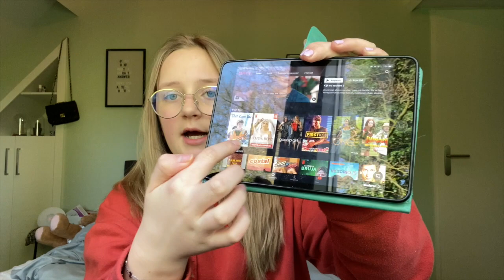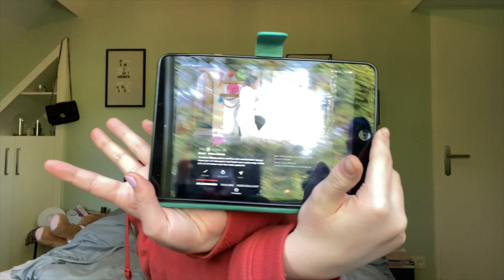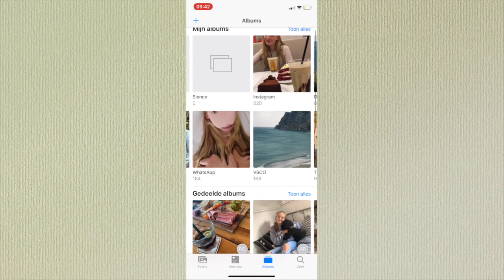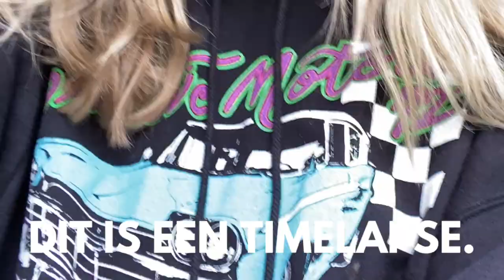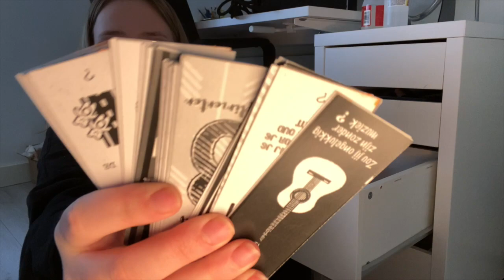5 Dingen om Te Doen Tijdens de Shutdown // Laresz Vlogs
Nina Laat ons 5 (Eigenlijk wel 50) dingen zien die we allemaal kunnen doen vanuit eigen huis en veilige omgeving tijdens de Shutdown. Nina heeft ontzettend haar best gedaan om voor jullie wat leuke dingen te bedenken en er een leuke video van te maken! Super creditsss naar jou Nienn. Je bent top!

Laresz

Laresz - Dance - Fitness - Health - Fun

RMB - Free Run Academy

Laresz - Home Made

Laresz - Shop

Share & Care